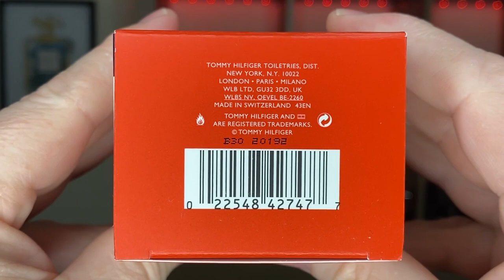*NEW RELEASE* TOMMY HILFIGER NOW THEM | UNBOXING & FIRST IMPRESSIONS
HELLO EVERYONE! Today I’m taking a closer look at the new 2021 unisex release from Tommy Hilfiger, Them Now.

Check out my unboxing and first impressions to see if this latest Tommy Hilfiger release is worth your time and money!

Tommy

My equipment ~

Editing Software ~